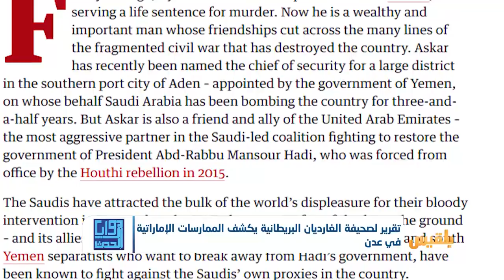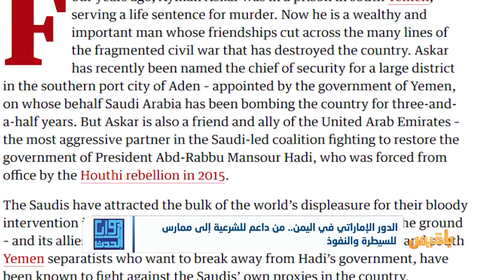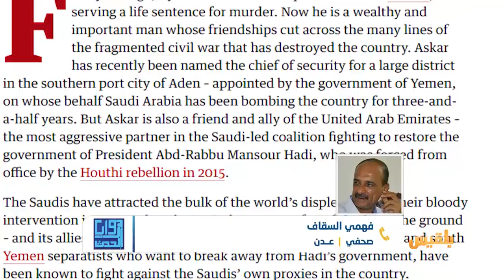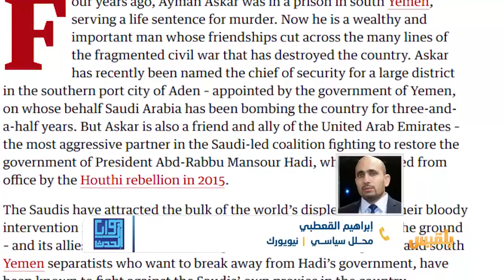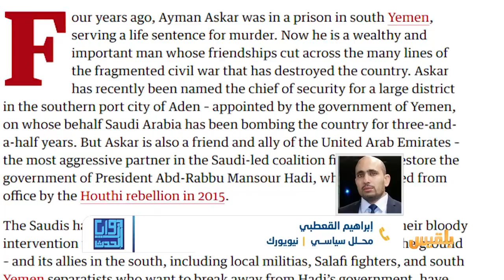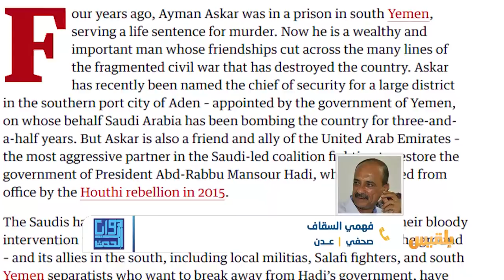زوايا الحدث |الدور الإماراتي في اليمن من داعم للشرعية إلى ممارس للسيطرة والنفوذ|تقديم : بشير الحارثي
مرة أخرى تفتح الجارديان البريطانية إحدى صفحاتها للحديث عن الدور الإماراتي في جنوب اليمن، وذلك في تقرير أعده الكاتب غيث عبد الأحد، والذي  كشف عن  ممارسات الإمارات التسلطية، وخفايا السياسة الإماراتية وتعاملها وأهدافها.
الكاتب اعتبر أن ما تفعله الإمارات في عدن أشبه بما ارتكبته أمريكا التي مهدت لحرب أهلية في العراق.
مؤكداً بأن الإمارات تمارس الأمر ذاته حيث خلقت الظروف الملائمة لاستئناف الصراع وإشعال حرب أهلية.
وأوضح التقرير أن للإمارات ثلاث مهام  رئيسة منفصلة عن دعمها للتحالف السعودي في اليمن، تتمثل في سحق الإسلام السياسي والسيطرة على باب المندب وخط الساحل ذي القيمة الاستراتيجية للبحر الأحمر، بالإضافة  لتطوير وتعزيز قواتها الخاصة التي تدرب وتشرف على وكلاء محليين مثل قوات الحزام الأمني.
نتوقف عند تطورات هذا الموضوع لنناقشه في محورين:
ـ كيف تحول دور الإمارات من داعم للشرعية الى البحث عن مصالح خاصة  على حساب الدولة اليمنية؟
ـ ولماذا ارتضت السعودية والمجتمع الدولي بهذا الدور العابث بأمن واستقرار اليمن الذي لا يخلو من ارتدادات على المنطقة والمحيط الإقليمي.